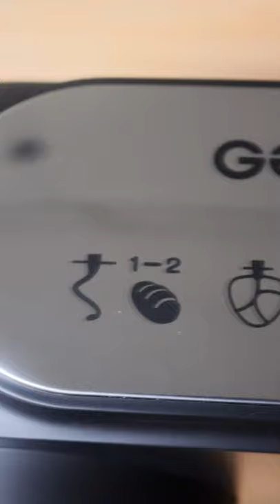Auntie Anne's Pretzel AT HOME!!! 🥨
Here's how to make an easy Soft Pretzels AT HOME! These are an amazing snack, and you'll definitely want to try them!! If you're wondering, I'm better than Auntie Anne's 😈😂

Ingredients:
- 3/4 Cup Warm Water
- 1/2 Tablespoon Salt
- 1/2 Tablespoon Sugar
- 1/2 Packet Active Dry Yeast
- 2 1/4 Cups Flour
- 1 Tablespoon Oil
- 1 Quart Water
- 1 Egg, Beaten
- FLAKEY SALT (NESSECARY!!!)